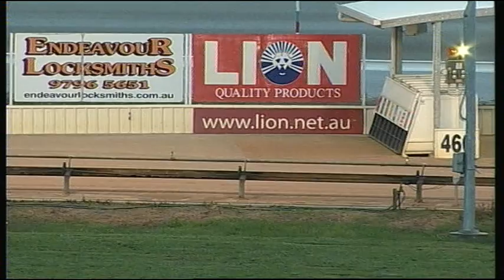WGL TUE 16 DEC 14 R6